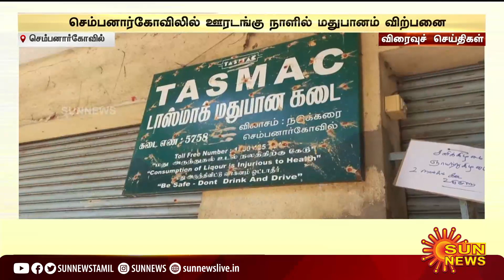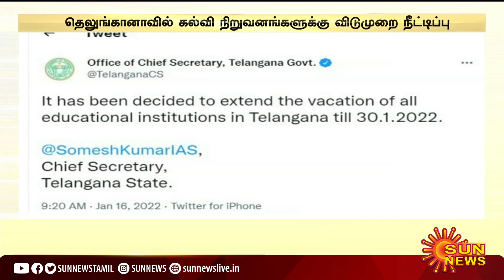விரைவுச் செய்திகள்...| 07-01-2022 | Speed News | Sun News